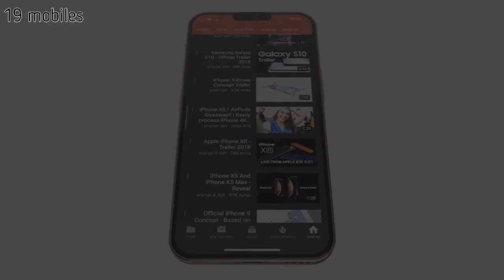iPhone 11 Pro Official Reveal